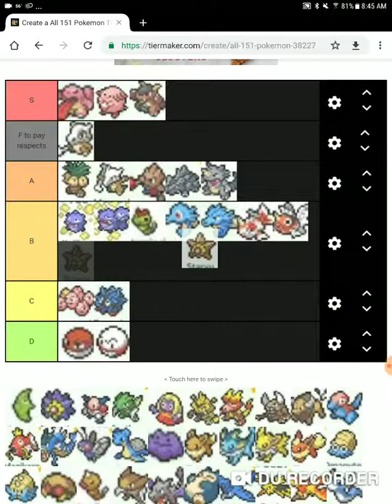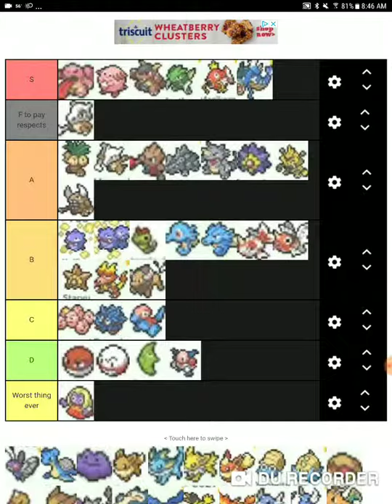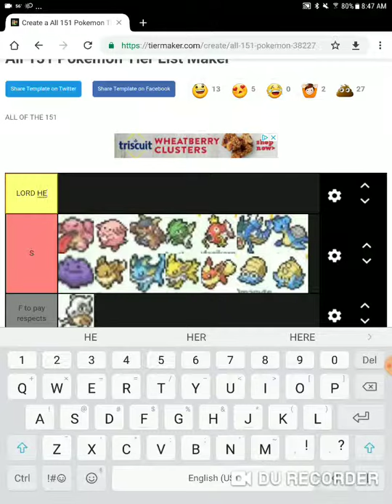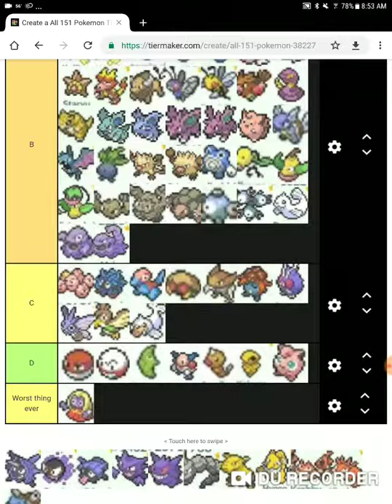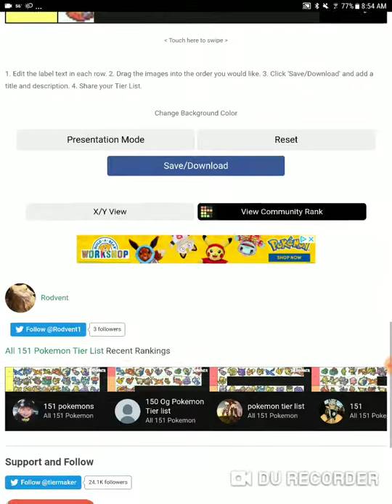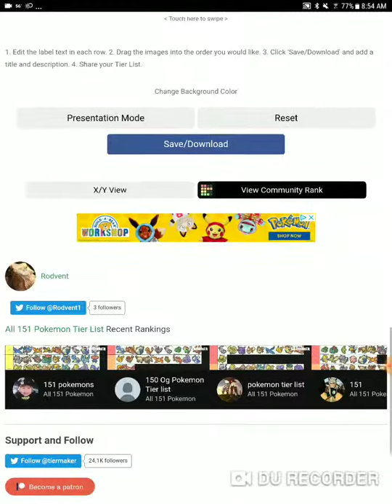All 151 gen 1 Pokemon tier list